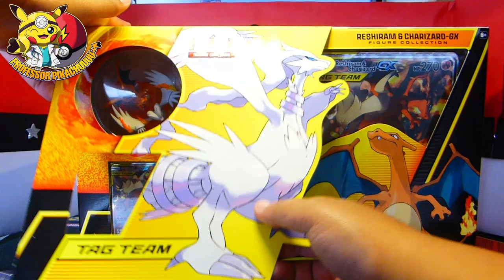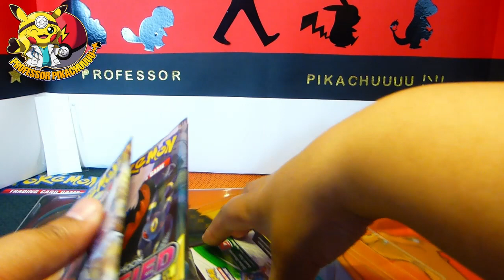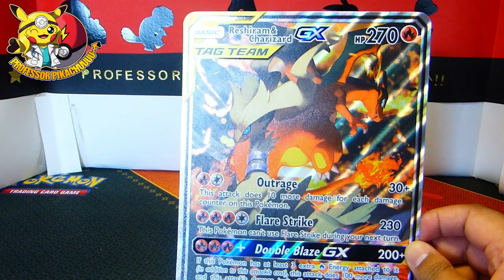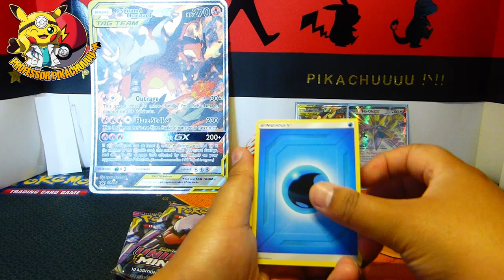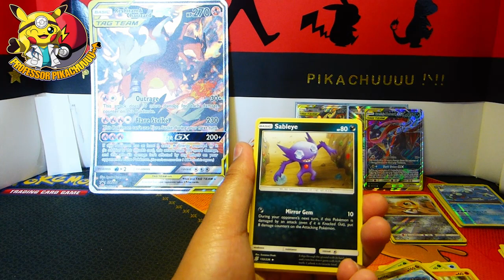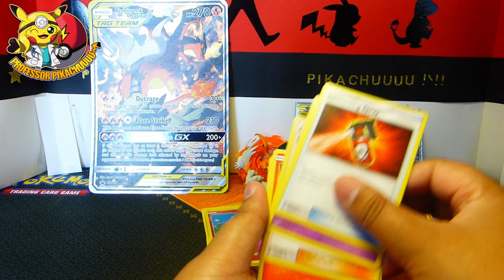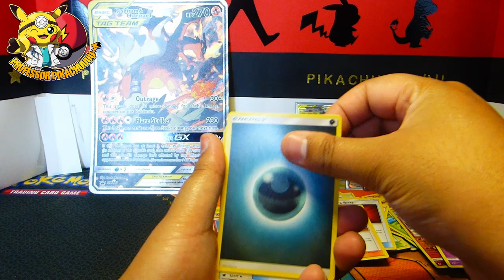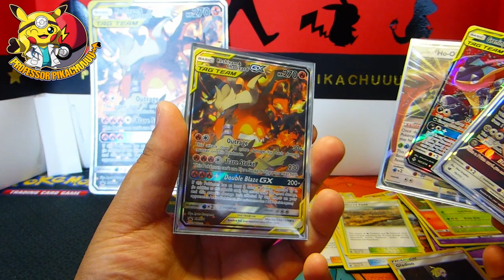***BRAND NEW CHARIZARD AND RESHIRAM TAG TEAM BOX***